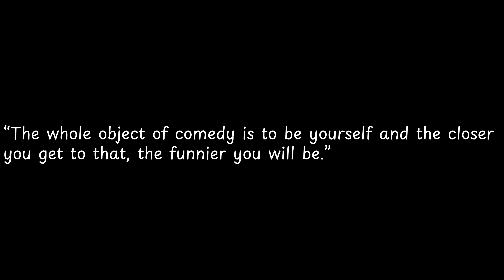The whole object of comedy